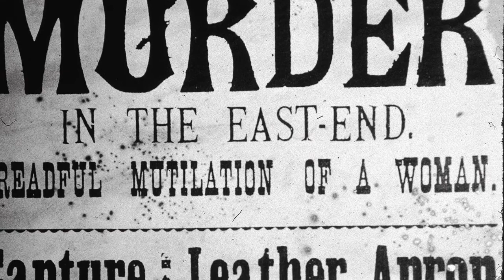Jack The Ripper Report- Doha College 2013